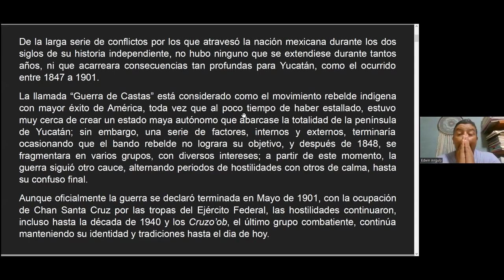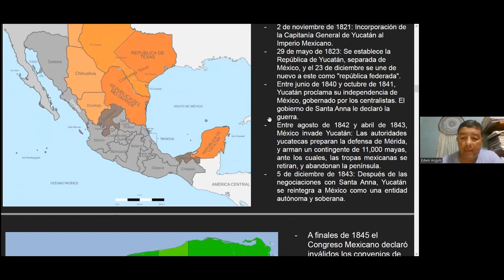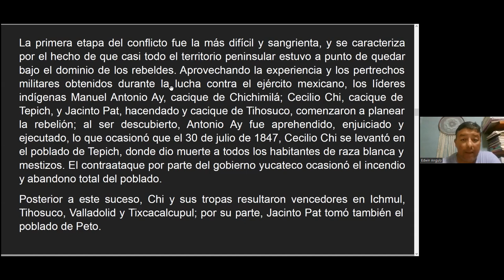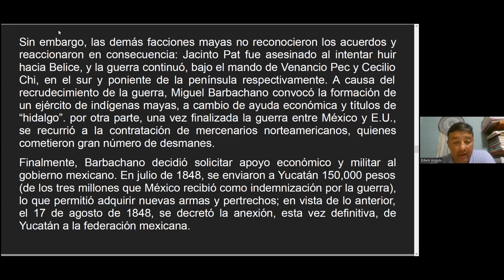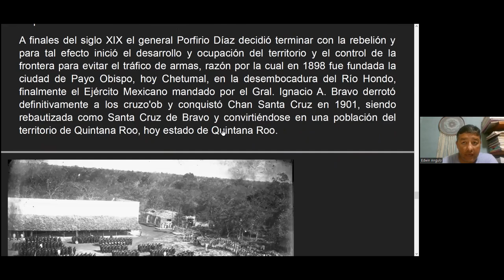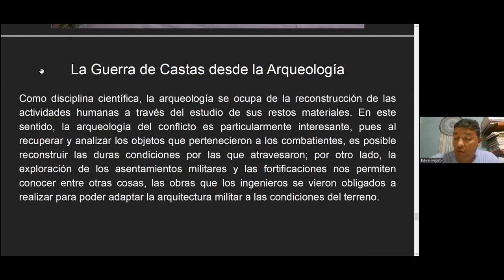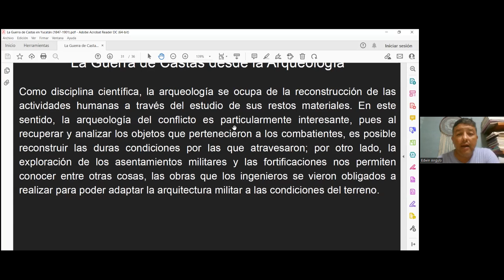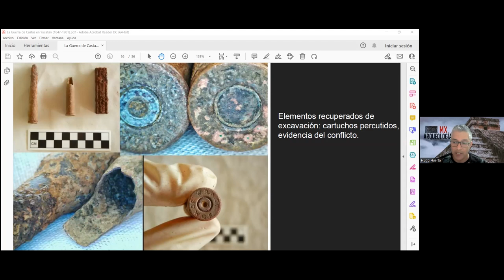Arqueología de la Guerra de Castas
Conferencia impartida por el arqueólogo Edwin Angúlo como parte del ciclo "Historia y arqueología del México independiente"